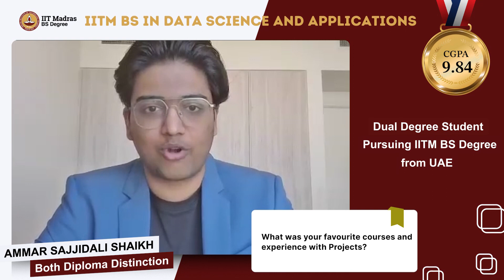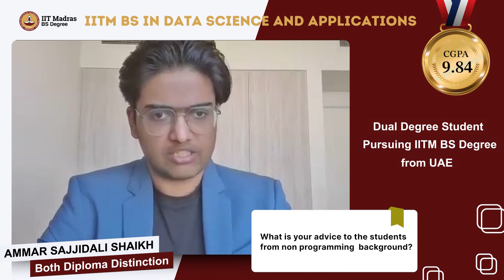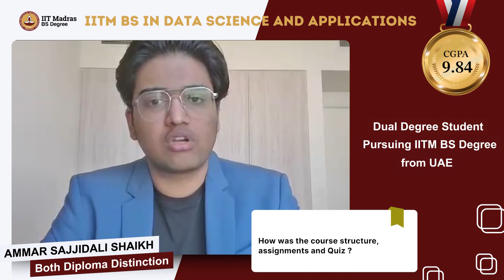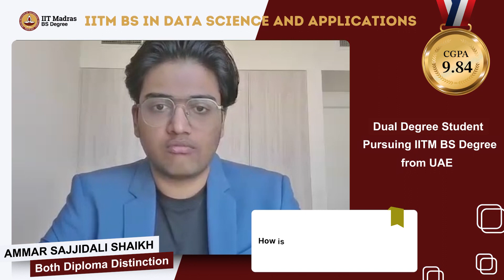From UAE to IIT Madras: Ammar Sajjid's Inspiring Data Science Journey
Meet Ammar Sajjid, a passionate double-degree student excelling in data science with a 9.8 CGPA! From tackling challenging projects to mastering math and AI, his journey through the IITM BS program is truly inspiring. Despite the time difference, he thrived with smart strategies, engaging coursework, and a strong peer network.
Watch his story and get inspired by his dedication, experiences, and success!

*Admissions are now open* ! Take the next best step toward a career in data science and stand out in the competitive field.